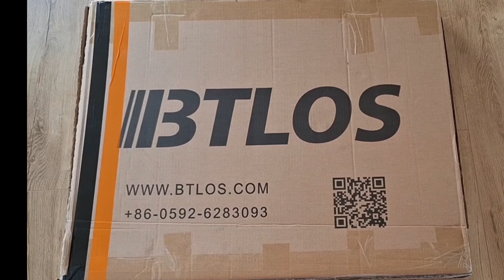BTLos Carbon WRC-55 Wheelset Unboxing & Review : are they worth it?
My personal BTLos carbon WRC-55 wheelset review and unboxing from Chinese company BTLos. Are they worth buying?